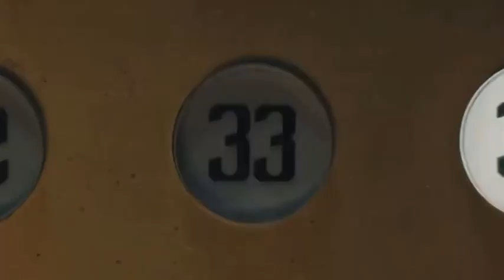RIEHATA（33歳）2024年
ダンサー、振付師。